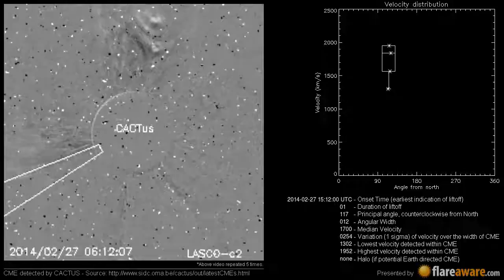A Non Earth directed CME at 2014-02-27 15:12:00 UTC